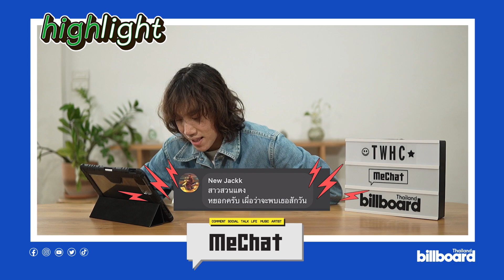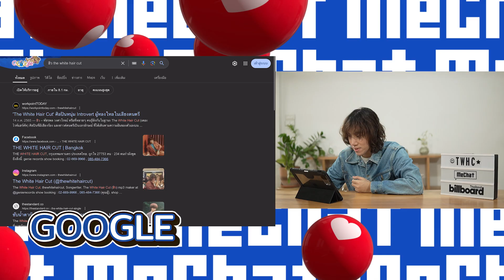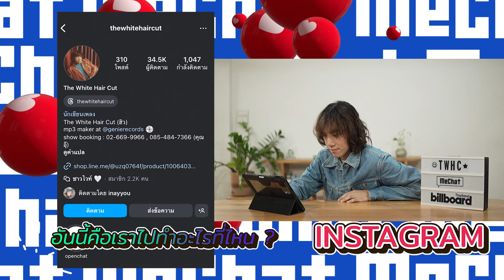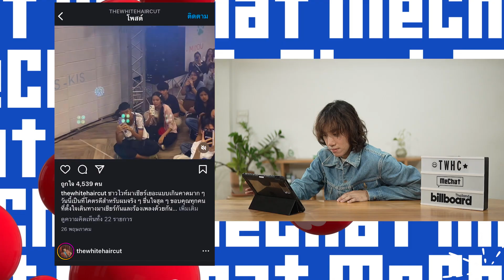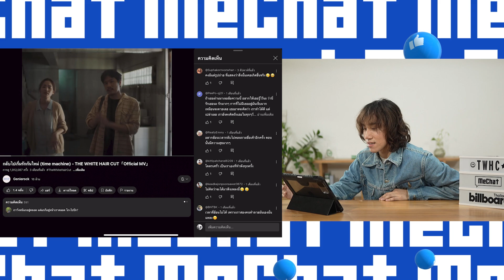MeChat EP.41 | วัยรุ่นวินเทจ “ฮิว The White Hair Cut” พาย้อนเวลา “กลับไปเริ่มรักกันใหม่”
Snap Quiz รายการ Q&A ถามมาตอบไป ตอบให้ได้ ตอบให้ไว กับเกมคำถามที่ศิลปินต้องร้องโอ๊ย แบบช็อตไมค์ ทุกวันอาทิตย์ เวลา 18.00 น.  (สัปดาห์เว้นสัปดาห์)